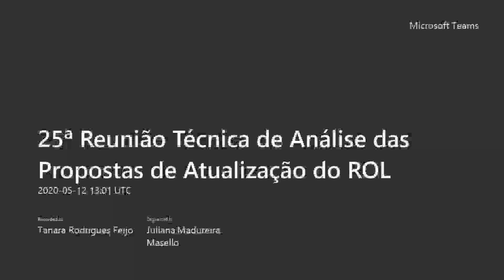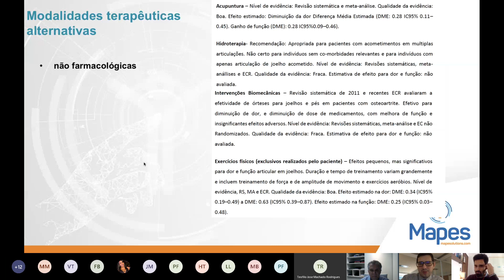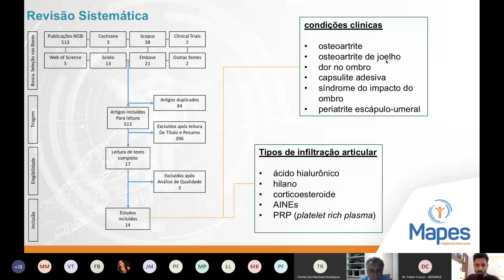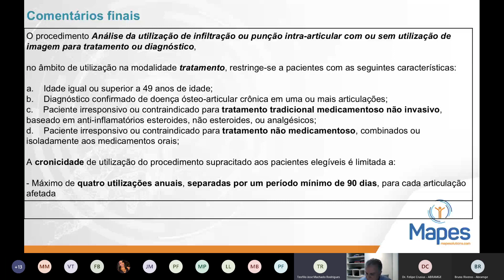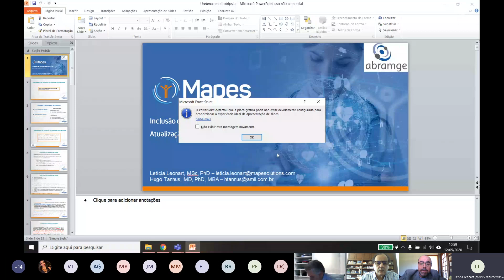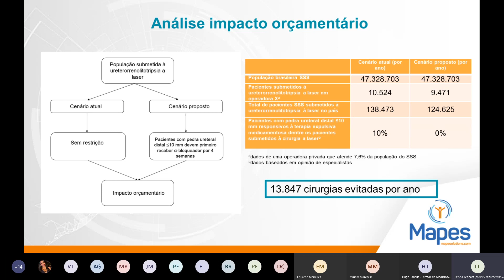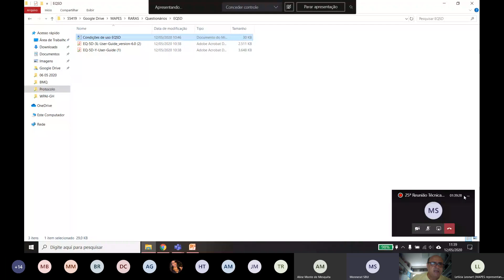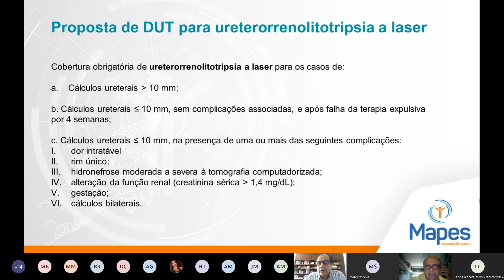25ª Reunião Técnica de Análise das Propostas de Atualização do ROL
Reunião realizada em 12 de maio de 2020.